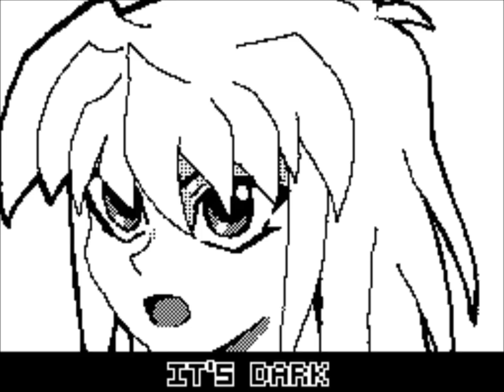Sudomemo//The Enemy Of 334 People - By Ryou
Credit to Ryou!

Song: The Enemy Of 344 People